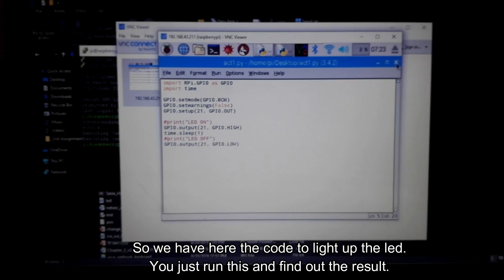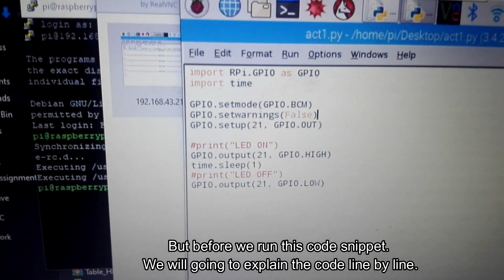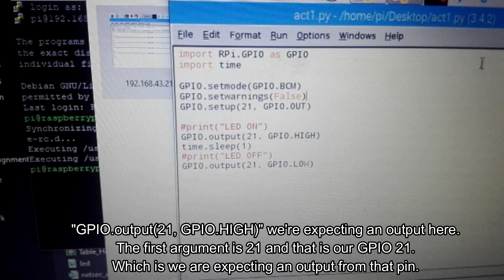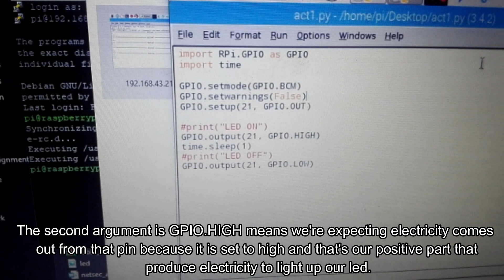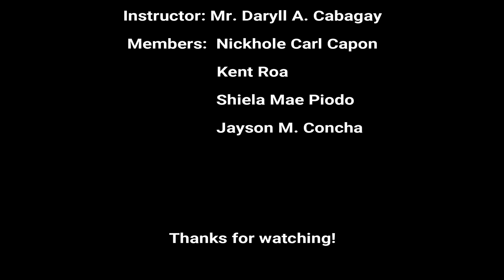[TUTORIAL] How to turn on/ off LED using Raspberry Pi 3 with T-Cobbler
Subject: IT Free Elective 2 (Embedded Systems)
Activity Number: 2
Instructor: Mr. Daryll A. Cabagay
Members: Nickhole Carl Capon
                   Kent Roa
                   Shiela Mae Piodo
                   Jayson M. Concha